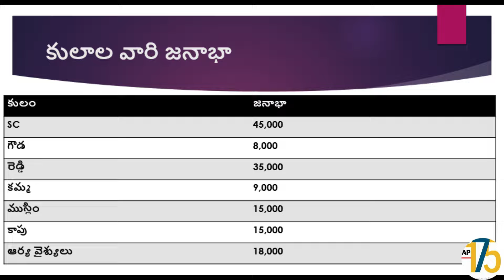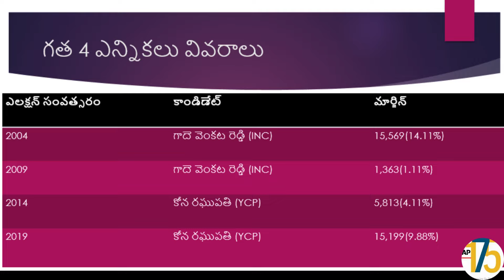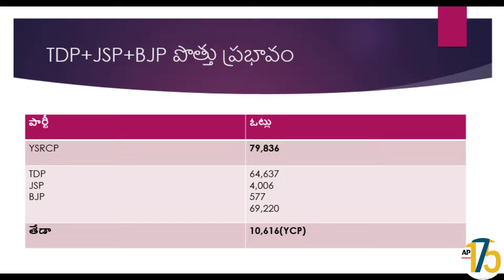2024 Bapatla (బాపట్ల) Assembly Survey : Guntur District: Andhra Pradesh | YSRCP vs TDP+BJP+JSP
Delve into the 2024 Bapatla Assembly elections in Andhra Pradesh as we analyze the electoral battleground between YSRCP and the coalition of TDP, BJP, and JSP. Explore the latest survey findings, voter sentiments, and crucial factors shaping this significant political contest. Stay informed and engaged with our in-depth coverage of the Bapatla Assembly elections.